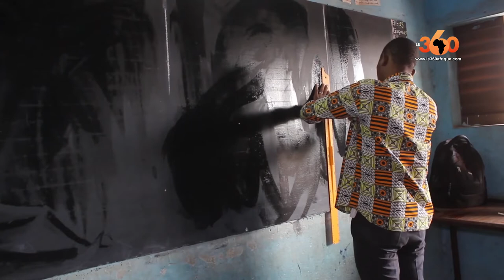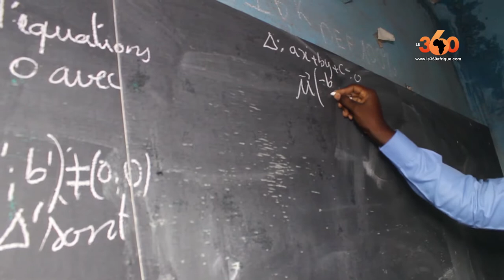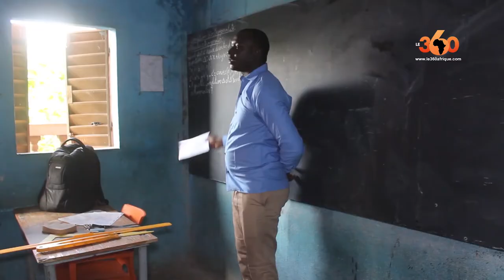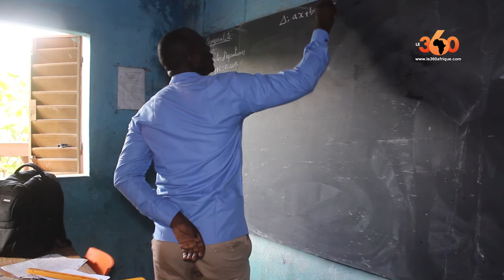Le360.ma • Reportage: Mali: Fin grève des enseignants